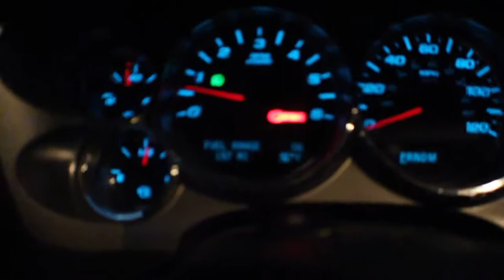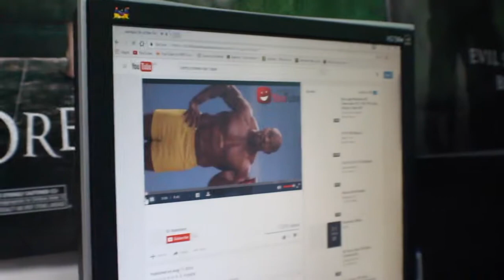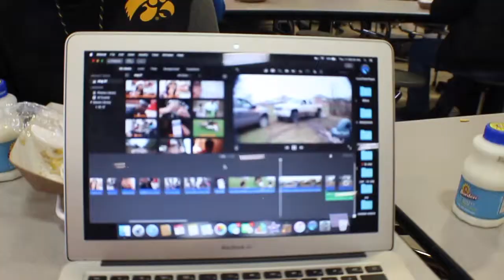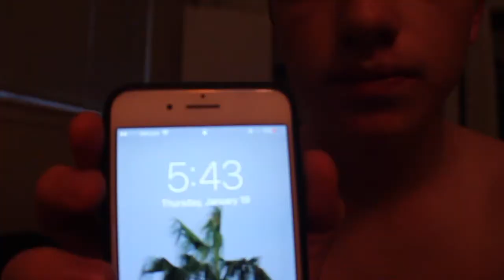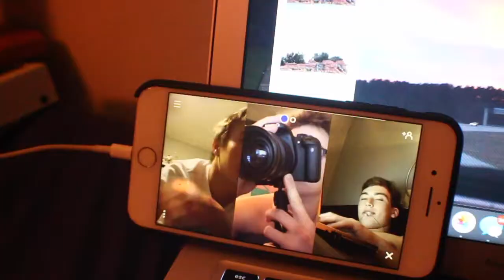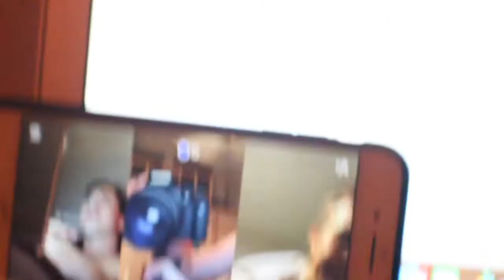LOO22 \\ Chef Zac in the kitchen